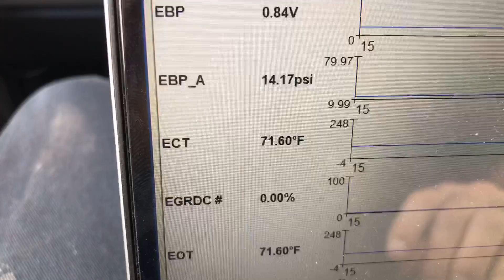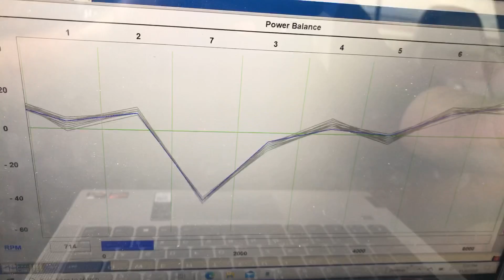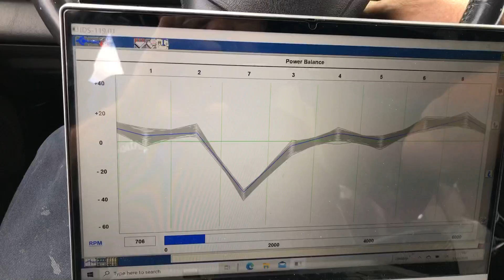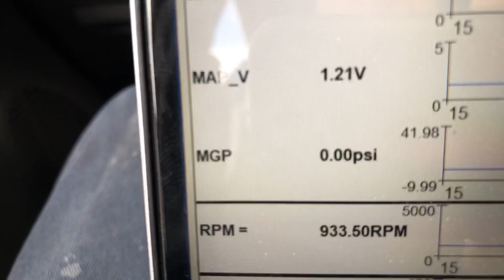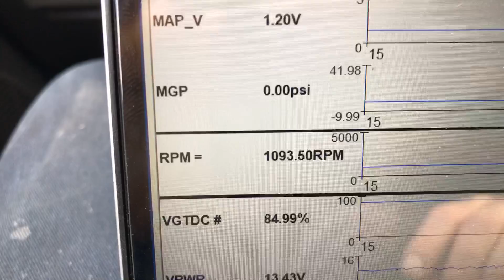07 Powerstroke Turbo Diagnosis,,, DEAD!!!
The vgt being locked at 84% pretty much says the pcm is not happy with the amount of air the engine is receiving.